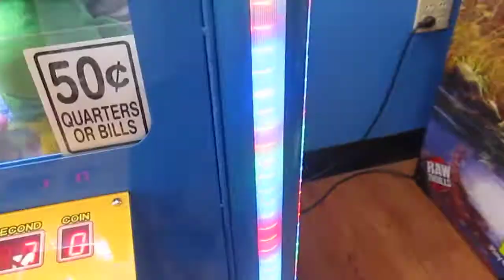claw walmart pillow pet loss